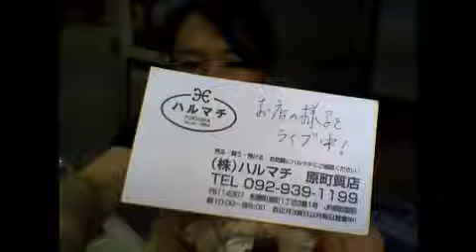福岡の質屋ハルマチ原町質店(はるまちしちてん)動画ブログ一万本ノック！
な、なんと「ユーチューブ」が、私の動画ブログを紹介してくれています！

2012年 辰年企画「ハルマチ不断桜シャッターフォトコンテスト」

2011年 兎年企画 「ハルマチＣＭソング振り付け募集中！」(終了）